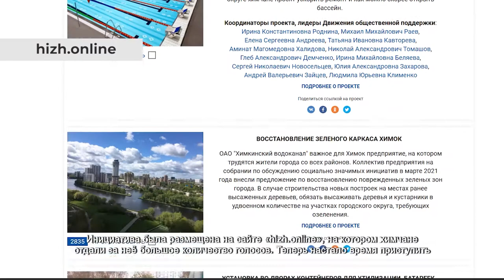В Химках приступили к реконструкции дворовых территорий. 04.08.2021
С инициативой реконструкции дворовой территории на улице 8 Марта, д.9 выступили неравнодушные жители округа. Предложение было озвучено во время одного из круглых столов, на который были приглашены лидеры Движения общественной поддержки «Химки – интересно жить!». Инициатива была размещена на сайте «hizh.online», на котором химчане отдали за неё большое количество голосов.